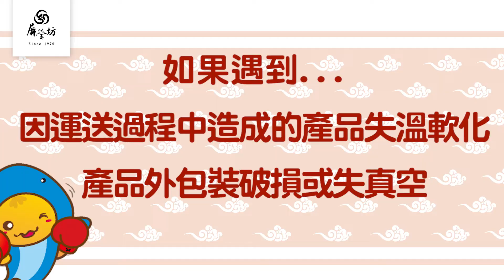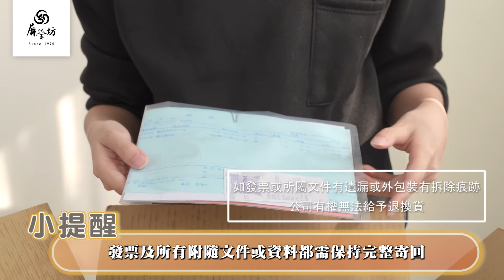【教學】購買鰻魚，拿到貨原來要這樣！訂購好安心｜屏榮坊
訂購完商品後，原來要這樣！才能好好安心享用美味的蒲燒鰻啊~
快看這支影片，讓您買完也能好放心，訂購後的疑難雜症都為您解決！
如果有任何相關問題，歡迎下方留言告訴我們，或是私訊官方Line、臉書，小編都會盡力為您回答呦~

【為什麼選擇屏榮坊】
✔️台灣屏東創業52年老字號
✔️一條龍生產，品質嚴格管理
✔️專精於水產類代工及生產水產熟製品
✔️外銷日本等級

【屏榮坊品質卓越‧獲獎肯定】
‧榮獲台灣經濟部創業50年企業獎
‧2010~2020年連續10年榮獲海宴水產精品獎(水產屆的米其林認證)
‧榮獲2010年屏東名品
‧榮獲2012年屏東伴手禮
‧榮獲2015年屏東禮讚
‧2012~2018年榮獲屏東伴手禮
‧榮獲2019年銀髮友善食品獎

【鰻魚國際專業認證】
👍HACCP：食品危害分析及關鍵點控制管理Hazard Analysis and Critical Control Points
👍SGS：瑞士檢驗認證Societe Generale de Surveillance
👍TQF：台灣優良食品Taiwan Quality Food Association
👍FDA：美國食品藥物管理局認證Food and Drug Administration
👍TFDA：衛生福利部食品藥物管理署Taiwan Food and Drug Administration
👍GHP：食品良好衛生規範Good Hygienic Practices

0:00-0:14 開頭，購買後需要注意的事情
0:15-0:48 拆開包裹前需要的事情(拍照、全程錄影、對照出貨明細)
0:49-1:48 收到商品解凍失溫、少寄、損壞該怎麼辦，如何退換貨
1:49-2:10 結尾補充

【追蹤屏榮坊】

【屏東門市 - 聯絡資訊】

屏東市工業區工業環路4號

客服時間：週一~週五 上午08:30~12:00/下午 13:00~17:30

休假時間：週六、週日、國定假日

LINE客服ID：@lwp1562f

【高雄門市 - 聯絡資訊】

高雄市三民區民信路16號

營業時間：週一~週五 上午08:30~12:00/下午 13:00~17:30

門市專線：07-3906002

高雄LINE官方ID：@tbg6620j